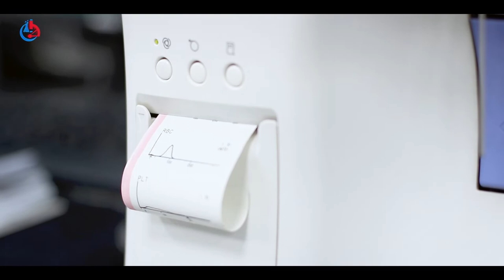إختبار نسبة الدم بمختبر الرازي للتحاليل الطبية CBC TEST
مختبر الرازي فرع طابيلنو - بنغازي